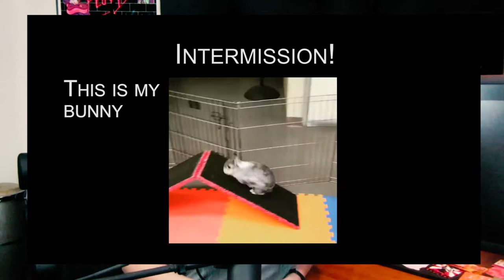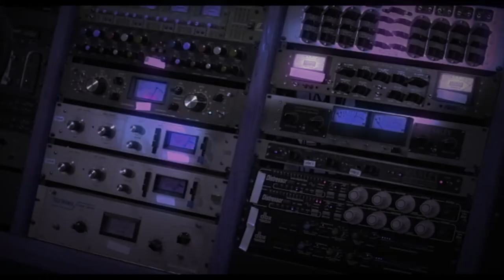Audio History 101: The First Recording Ever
Do you know about the first ever audio recording?  As far as we know, at least?  We talk about that in this video, and you might be surprised at the answer!

First Sounds Archive: FirstSounds.org
The Genius Dialogues on Audible
More Audible

Sorry guys, it looks like The Genius Dialogues is no longer available on the normal Amazon site, but I just checked my Audible app, and it's still there on the Audible app.  So, I'm still not sponsored by Audible or anything, but if you check out the link above next to "More Audible", you can get the service and find the episode I talk about in this video.

Universal Audio Apollo 8
Universal Audio UAD-2 Satellite
Eleven Rack
Great River MP 2NV Preamp
Shure SM7 Microphone
Furman Power Conditioner
Pro Tools
Keyboard Shortcut Stickers
Silicone Keyboard Cover for Macbook (with Pro Tools Shortcuts)
Mackie MR8 Studio Monitors
Adobe Creative Suite (for video editing and production)
Sony Camera
AKG Studio Heaphones
Trackball Mouse
Amazon Echo Dot (yeah, I’m obsessed!)

In this video we get nerdy and talk about audio history!  If you were asked what is the first audio recording ever, would you have an answer?  A lot of people would answer Thomas Edison, and talk about his invention of the phonograph in 1877.  That might be the first ever device to playback AND record audio, but it's not the first ever audio recording device!  In this video, we talk about the actual first known audio recording device, the phonautograph, made by Edouard Scott de Martinville.  We talk about how the phonautograph worked, how it made recordings called phonautograms, and some other interesting facts about this lesser known device.  We also talk about some other early audio recording devices, filling out our knowledge of audio history!